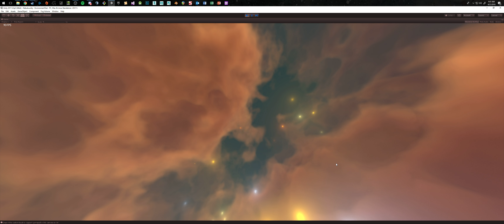Fog Volume Nebula